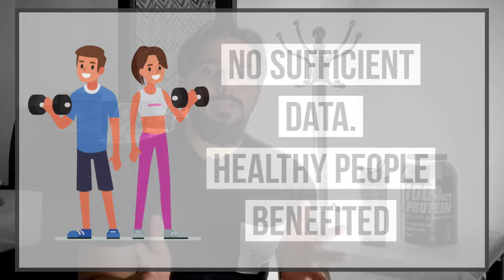WELCOME! To RFitness Sharing insights on DIETARY SUPPLEMENT🥗.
# Trust your Crazy Idea & Deliver
# Trust your Crazy Idea & Deliver. R-Fitness
Welcome! To R-Fitness
In this video I am sharing insights on the  Dietary supplements
Overwhelmed by the towering shelve s of supplements in the store’s?
Which one’s really work?  Exactly how effective are they? Are they worth the money?
There are so many options that sound great,
Can supplements really make you healthier?
NOT POSSIBLE WITHOUT THE HELP OF BELOW MENTIONED PEOPLE DEDICATED TO MY LOVELY FAMILY: GOD| Dad(Baptist Mascarenhas)|Mom(Eugene Mascarenhas |Rochelle Mascarenhas| Donald D’Costa |BO^^U2|Brian Dsouza & Hiteshree Save.
NOT POSSIBLE WITHOUT THE HELP OF BELOW MENTIONED PEOPLE

DEDICATED TO MY LOVELY FAMILY:
GOD| Dad(Baptist Mascarenhas)|Mom(Eugene Mascarenhas |Rochelle Mascarenhas| Donald D’Costa |BO^^U2|Brian Dsouza & Hiteshree Save.

VALUABLE REVIEWS,INPUT'S ,CREDIT'S & SHOOT:
Brendan Soares

PRE-POST PRODUCTION EDITING IDEAS & IMAGINATION:
Royal Mascarenhas

LOGO ANIMATION |CHANNEL ART: Saurabh Malhotra.

TOOL'S USED:
Samsung Note 10